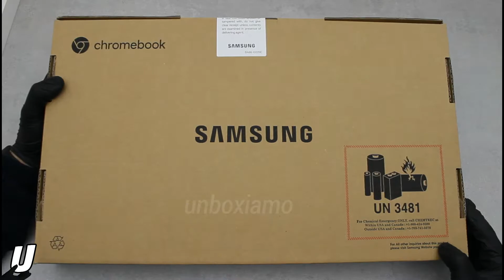Samsung Chromebook 4+ XE350XBAI - Chrome OS - Display FHD 15.6, Intel N4000, 4GB 64GB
This Chromebook is really cool. Despite the uninspiring specs, thanks to its S.O. , turns out to be a splinter. Of course we are talking about using Office (Thanks to the google suite), and internet browser (even with many open tabs).
Excellent are also display and battery, which the latter ensures a truly excellent duration (even 8 hours of continuous use)

Unfortunately I was unable to show it open to you, as after unboxing it, I gave it to my mother. I highly recommend this product, for those who do not want to spend a lot, and for those who use the google suite a lot. I recommend an internet connection (also via Hotspot)